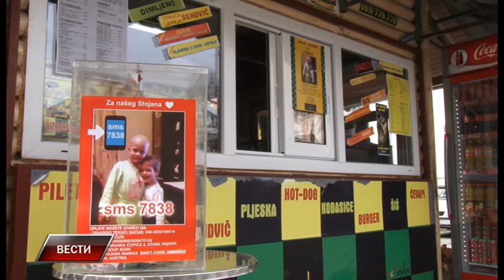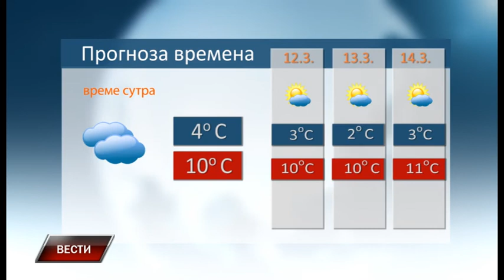Vesti 10 3 2017